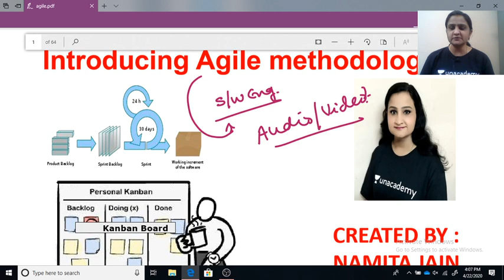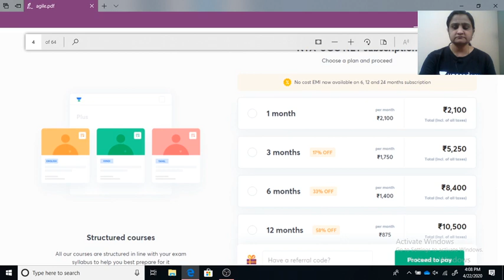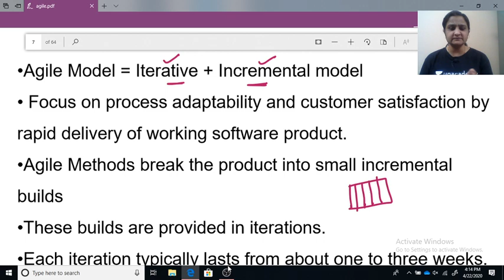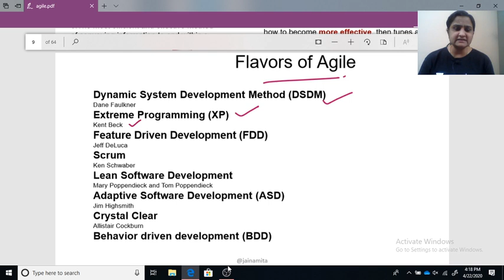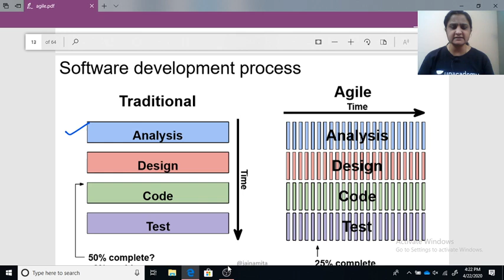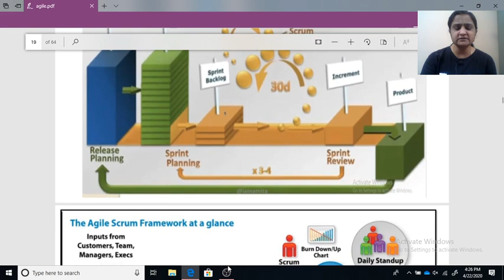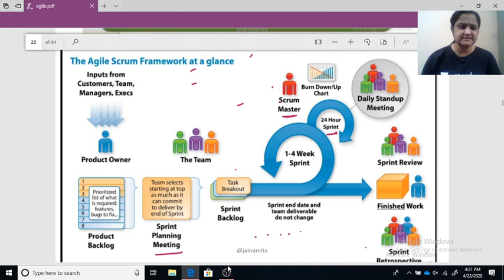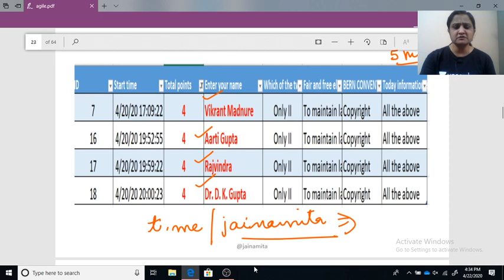The Agile Methodology | Computer Science | Unacademy Live NTA UGC NET | Namita Jain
Learn about the agile methodology with Namita Jain in this session.

Unacademy Subscription Benefits:
1. Learn from your favorite teacher
2. Dedicated DOUBT sessions
3. One Subscription, Unlimited Access
4. Real-time interaction with Teachers
5. You can ask doubts in the live class
6. Download the videos & watch offline